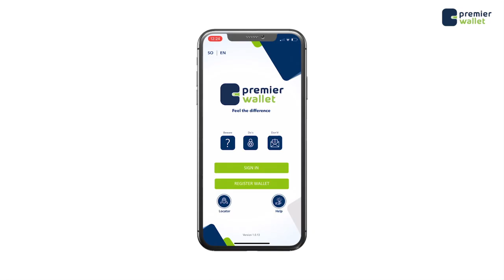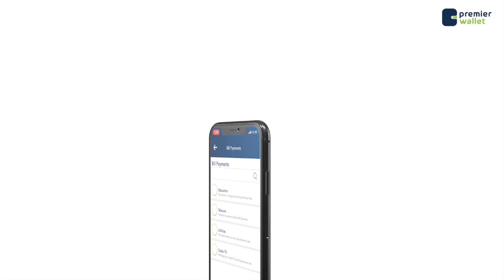Xeer ilaaliyaha guud ee Soomaaliya ayaa waxa uu ka warbixiyay Kulankii maanta ee Maxkamada icj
Xeer ilaaliyaha guud ee Soomaaliya ayaa waxa uu ka warbixiyay Kulankii maanta ee Maxkamada icj Xili lasoo gabagabeeyay Dhageysigii Maxkamada